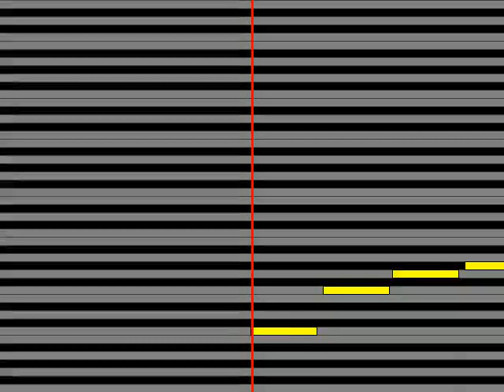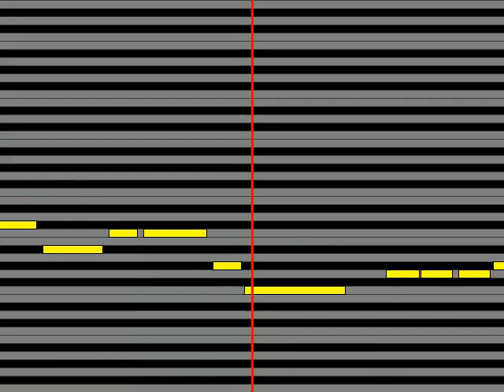【ガイドメロディ】 坂上二郎 学校の先生